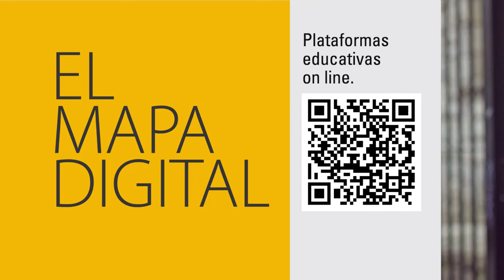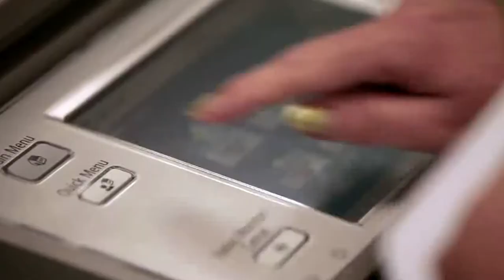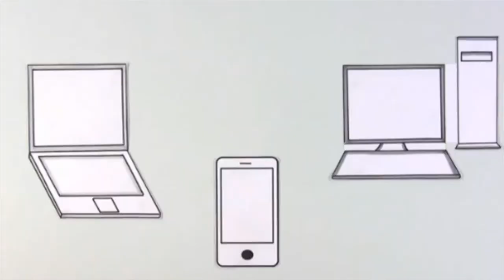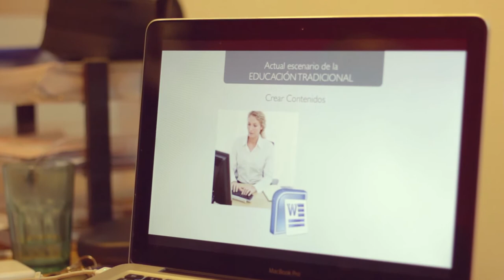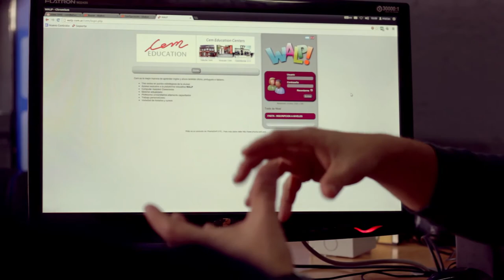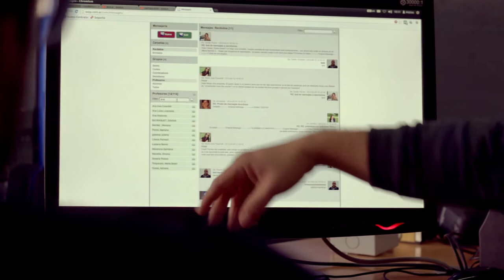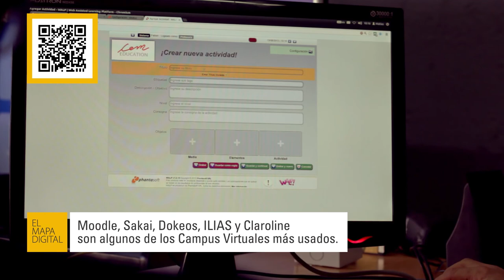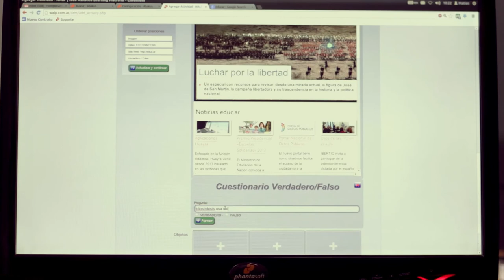El Mapa Digital - Nuevas Plataformas Educativas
La revolución digital conlleva además una revolución social. Los nativos digitales son los futuros líderes de un nuevo formato de comunicación y difusión. Sin embargo, el sistema educativo no parece estar adaptado a estos nuevos tiempos. Una herramienta para estar más cerca de la nueva educación, son las plataformas educativas.